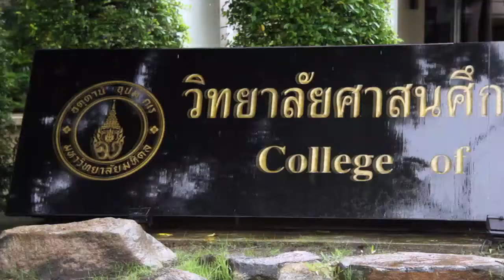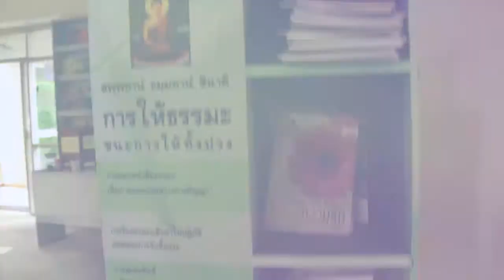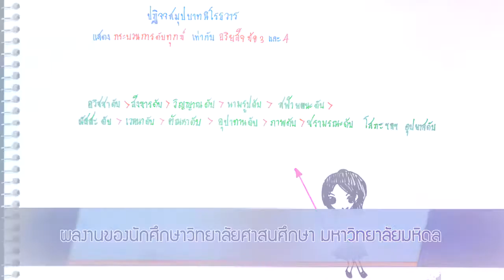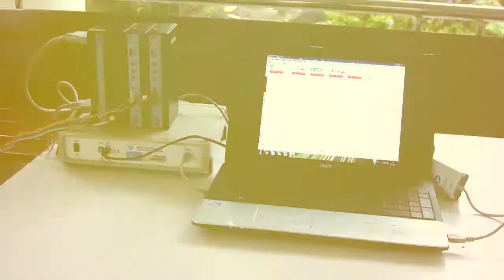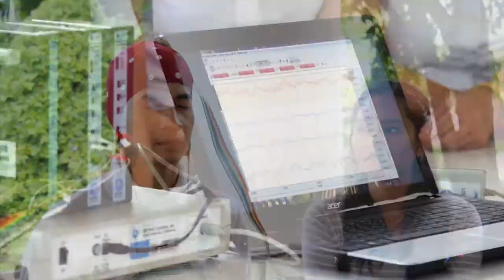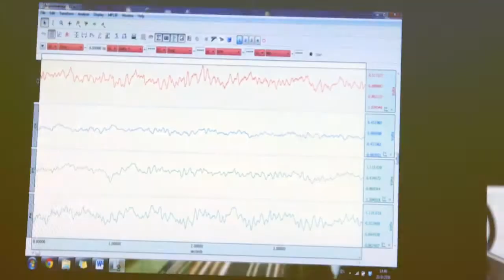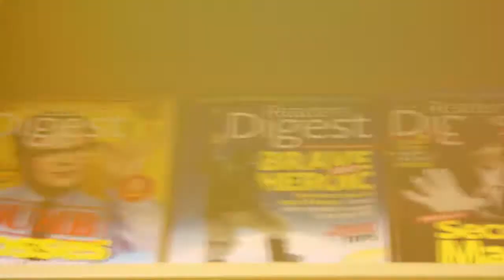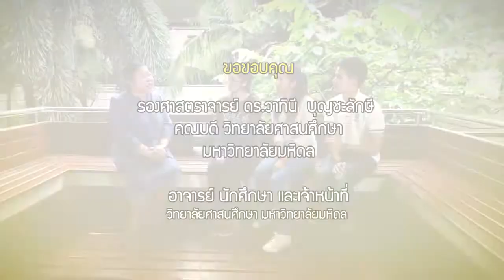MU Link : วิทยาลัยศาสนศึกษา@มหิดล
วิทยาลัยศาสนศึกษา มหาวิทยาลัยมหิดล ฟังจากชื่อแล้ว น้องๆหลายคนคงคิดว่าเป็นวิทยาลัยสำหรับพระสงฆ์ หรือสามเณรเท่านั้น บอกได้คำเดียวว่าน้องๆคิดผิด เพราะพี่ฟรอยด์ และน้องๆพลพรรครักมหิดล เค้าไปลุยกันมา และต้องบอกว่ามีอะไรมากกว่าที่คิด เรียกว่าทุกวิชา นักเรียน นักศึกษาอย่างเราๆ ก็เรียนได้ ที่สำคัญกว่านั้นทุกวิชาที่เป็นหลักสูตรของที่นี่ ยังสอดแทรกหลักธรรมที่น่าสนใจให้เข้ากันในแต่ละวิชา ทำให้การเรียนการสอนของที่นี่ ไม่น่าเบื่ออีกด้วย อยากรู้ไหมว่าเค้าเรียนอะไรกันบ้าง ติดตามชมได้ในรายการ MU Link ตอนนี้เลย

วิทยาลัยศาสนศึกษา มหาวิทยาลัยมหิดล

รายการวาไรตี้ที่ให้ผู้ชมได้ศึกษาข้อมูลเกี่ยวกับคณะต่าง ๆ ในมหาวิทยาลัยมหิดล เพื่อสร้างแรงบันดาลใจและเป้าหมาย ในการเรียนต่อมหาวิทยาลัย ในรายการ MU Link